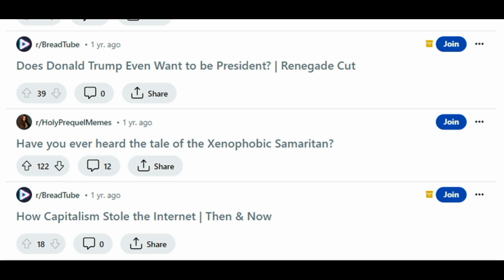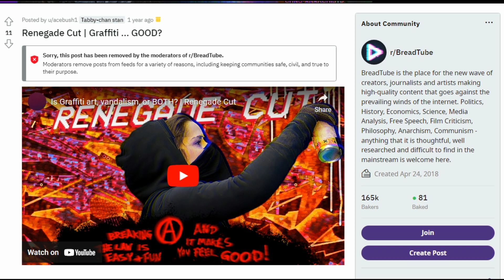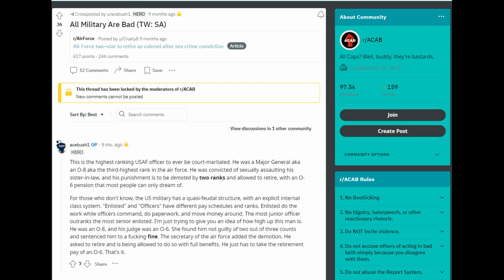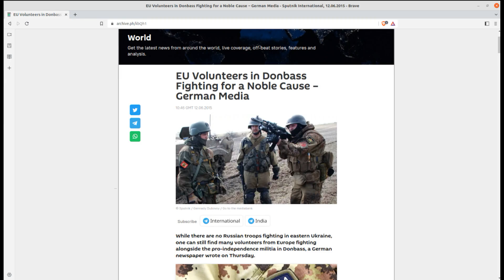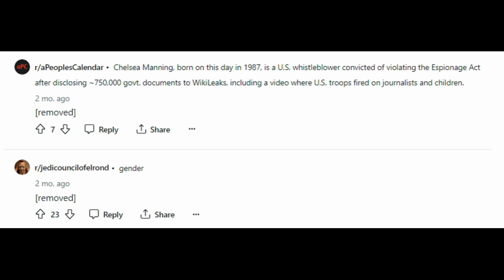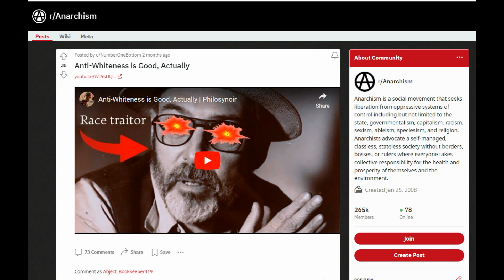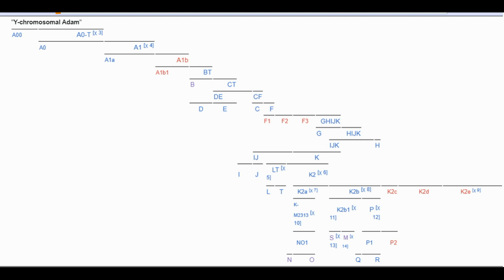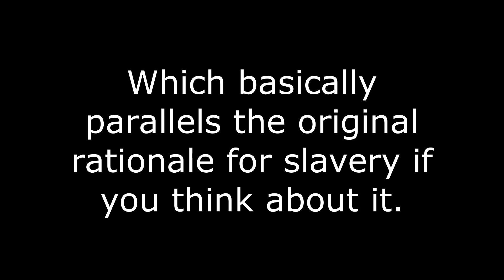Aaron Bushnell, An Examination: Part 2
A continued examination of Aaron Bushnell's posting history on Reddit. Notable topics include what Aaron Bushnell thought of whiteness theory,  his developing views on Israel and Palestine, and his increasingly anti-American ideology, propelled by anarchist ideas. As before, AB indicates one of Aaron's post sections, CR indicates one of my extended critique sections.

00:00 Introduction
0:16 AB26 Back to Breadtube
0:55 CR16 Another Cautionary Breadtube Tale
7:20 AB27 Political Prequel Memes
8:32 CR17 Corporate Memes and Psychological Disconnects
10:17 AB28 Aaron Promotes Stop Cop City
11:31 CR18 Anarchist Devolution Into Ideological Gangs
13:27 AB29 Relationship Anarchy Interactions
13:51 CR19 Fringe Elitism vs. Human Normativity
16:02 AB30 More ACAB Interactions
16:53 AB31/CR20 Breadtube and Native Americans
18:28 AB32 Advocates For Political Graffiti
20:34 AB33 Another Interaction with Transgenderism
21:03 AB34 Insertion into Breadtube/Black Lefttube Drama
22:00 AB35 Another Corporate Meme
22:12 AB36 Celebrates Use of Intimidation Graffiti
22:45 CR21 Issues With Internet Archival Preservation
27:54 AB37 First Palestine Advocacy Post
29:01 AB38 Celebrates Destruction of USAF F-16 Jet
30:05 CR22 The US is an Anti-Colonial Power
34:09 AB39 Transgender Prequel Memes
34:45 AB40/CR23 Aaron on the William Cooley Scandal and a Response
40:46 AB41/CR24 Aaron on Greg Capers and a Response
43:26 AB42/CR25 Anarchist RICO Trial
45:16 AB43 Compares Joe Biden to Emperor Palpatine
45:58 AB44/CR26 Aaron Claims American Patriotism is Fascistic
48:06 AB45 Aaron Claims US Presidents Aren't Human
48:42 AB46 Aaron Says US Freedom is Fake
49:44 CR27 Perfectionist Idealism Leads to Fanatical Mediocrity.
53:17 AB47 Aaron's Continued Anti-Israel Interactions
53:46 CR28 Does the Media Have Double Stands on Palestine/Ukraine?
1:12:21 AB48 Aaron Says Cops are Always Bad, Even Socialist Ones
1:13:41 AB49 Yet Another Corporate Meme
1:14:03 AB50 Join the Zapatistas!!! (Or don't)
1:14:27 AB51/CR29 Normative vs. A-Normative Political Language
1:16:21 AB52 Marriage, Class Hierarchies, and South African Case
1:17:04 CR30 Coasting On Legacies
1:17:55 AB53 Claimed NATO Fascism
1:18:27 AB54 Aaron's on Israel, Palestine, and Hamas
1:21:59 CR31 Response to Aaron on Israel
1:22:43 AB55 Continued Advocacy of Revolutions
1:23:23 AB56 Anti-Ukraine Views/Two Empires
1:26:46 CR32 The Innate Imperialism of the Multipolar World Concept
1:29:05 CR33 Ukraine vs. the Russian Empire
1:32:05 AB57 Aaron of Whiteness pt. 1
1:33:21 CR34 Thoughts Going Into This Section
1:37:00 AB58 Aaron on Whiteness pt. 2
1:44:21 CR35 A Critique of Whiteness Theory and Social Race Concepts
2:17:29 Outro